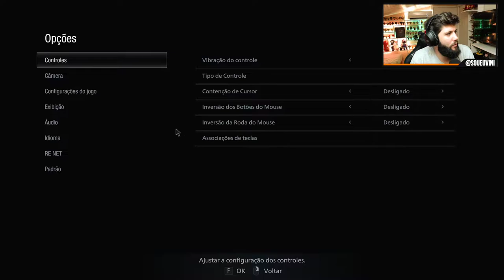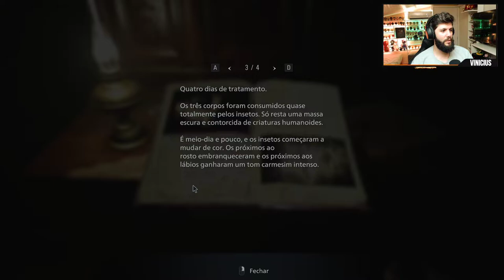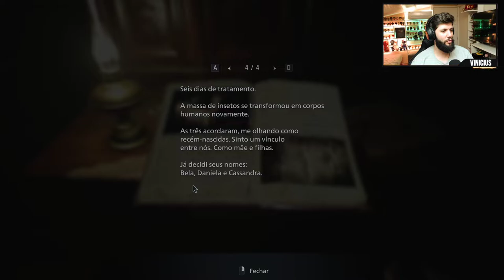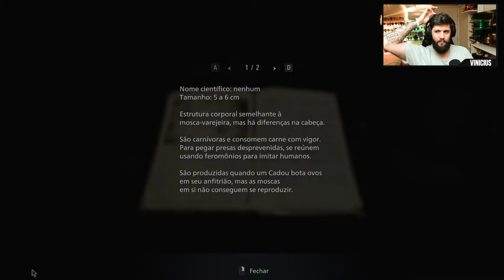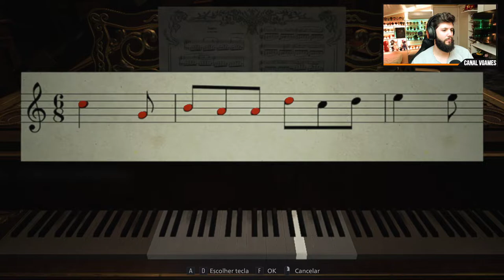RESIDENT EVIL VILLAGE #3 | Filhas Problemáticas!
Terceira parte da nossa série de vídeos de Resident Evil Village.

Resident Evil Village é um jogo de terror, ação e aventura em primeira pessoa. Neste jogo acompanhamos o protagonista Ethan Winters logo após os acontecimentos de RE7.